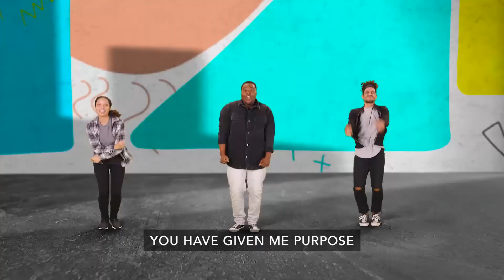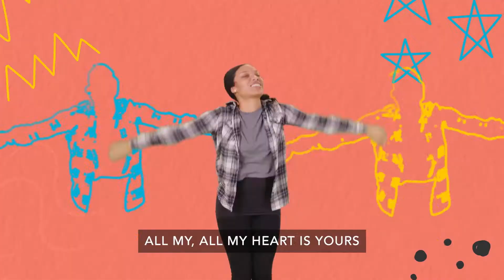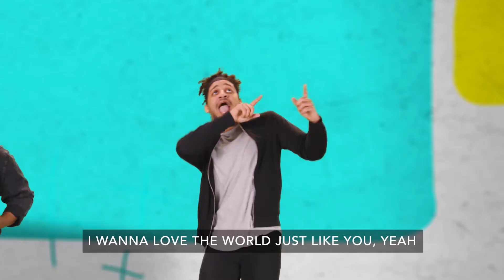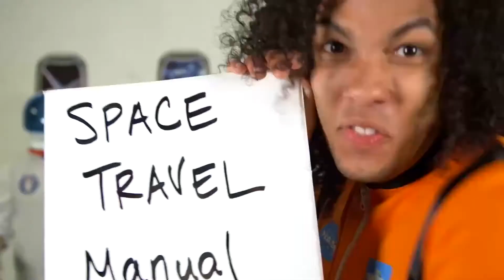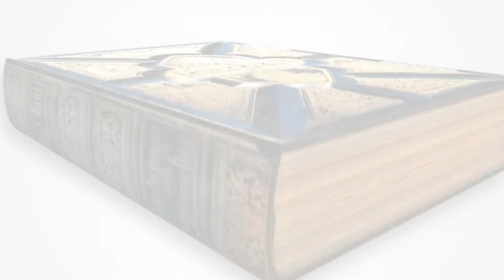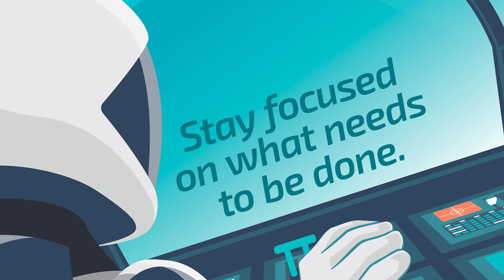Elementary September Week 3: Nehemiah and Sanballat